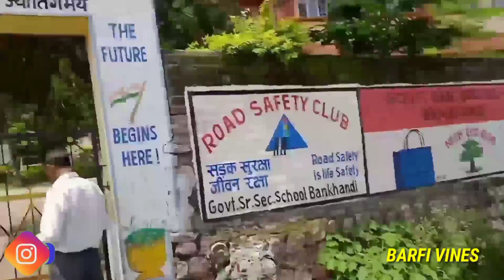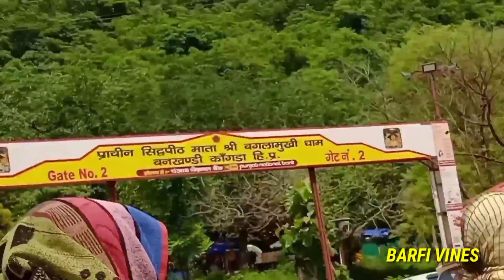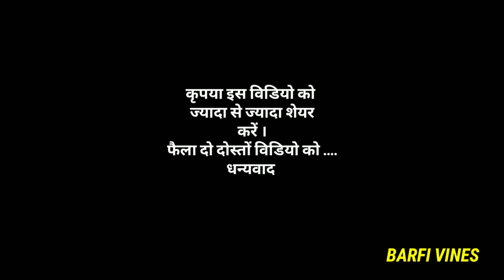बगलामुखी माता के दर्शन|पैदल यात्रा|BARFI VINES|Pahari Lifestyle Vlogs|Himachali vlogger|Cool Pahadi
बगलामुखी माता के दर्शन|पैदल यात्रा|BARFI VINES|Pahari Lifestyle Vlogs|Himachali vlogger|kangra video | cool pahadi
I Hope Aap Sabko Humari Video Pasnd Aayegi Toh Please is Video ko LIKE kre SHARE kre aur COMMENT jrur kre btaye kaisi lgi video aapko aur Channel SUBSCRIBE jrur kre Dosto

Barfivines,
barfivines new video
barfi vines vlogs video
baglamukhi
baglamukhi mata
maa baglamukhi
baglamukhi mantra
darshan
baglamukhi mata mandir
story of mata baglamukhi mandir mata
baglamukhi mata chalisa
bagalamukhi
maa bagalamukhi
baglamukhi mandir
baglamukhi darshan
baglamukhi temple
maa baglamukhi mantra
baglamukhi mandir kaha par hai
baglamukhi darshan datia
baglamukhi temple kangra
baglamukhi darshan mantra
baglamukhi mandir history
baglamukhi temple hawan
devi baglamukhi katha
dharamshala vlogs
baglamukhi mata vlogs
Baglamukhi mandir vlogs
jawaliji blogs video
Baglamukhi mata vlogs video
kangra blogs video
Mclordganj vlogs video
bandna vlog
bandna vlogs
himachal wala
himachali vlogger
himachali vlog master
himachali vlogger madhu thakur
himachali vlogger bandna Bhardwaj,
himachali vlogger
pahadi vlogger
pahadi vlog studio
pahadi vlog uttarakhand
uttarakhand blogger video